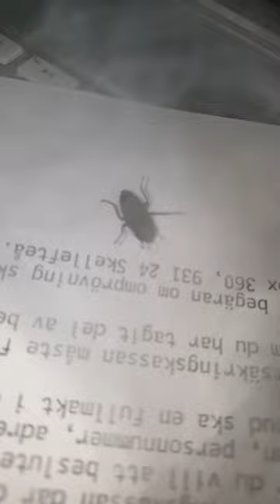Fly gets high on thc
Caught an house fly and smoked it down. :)